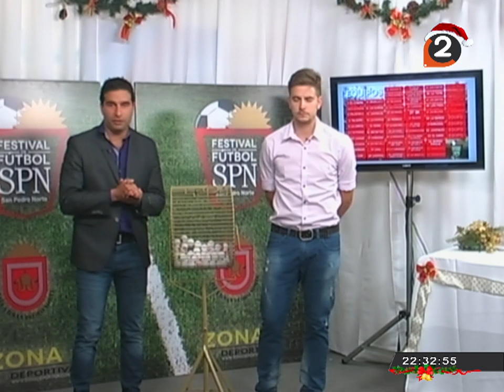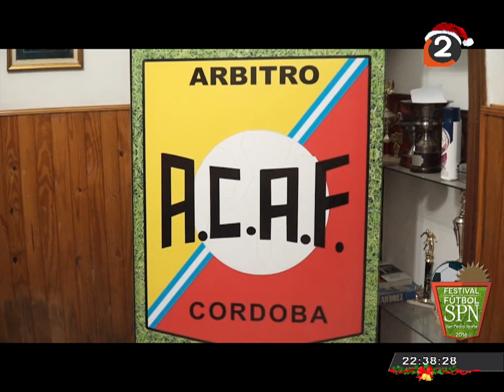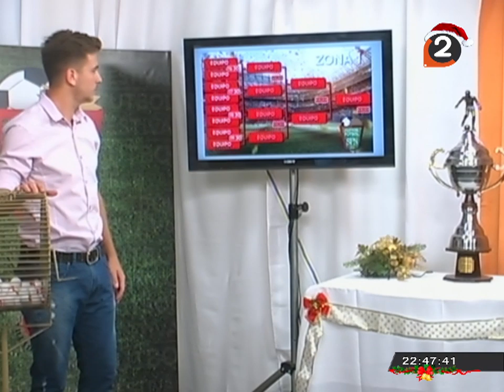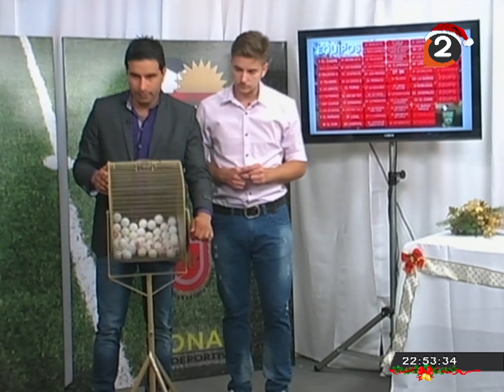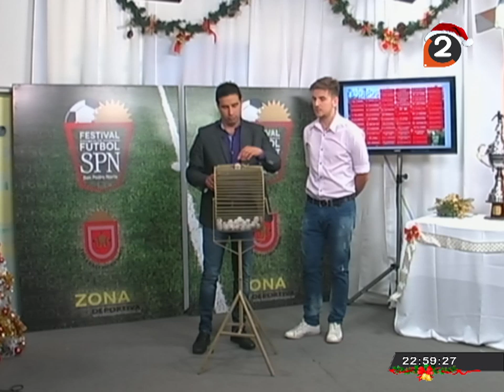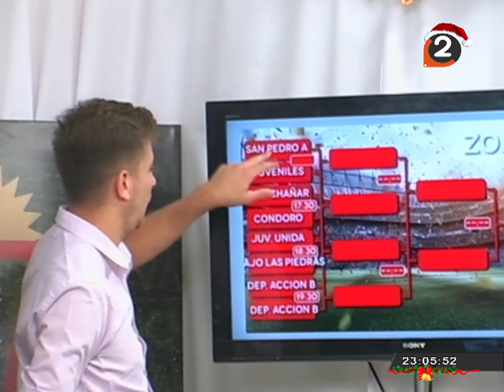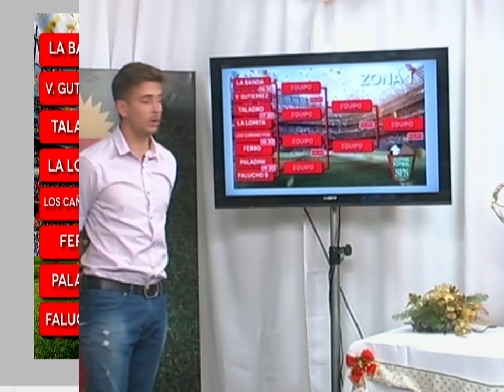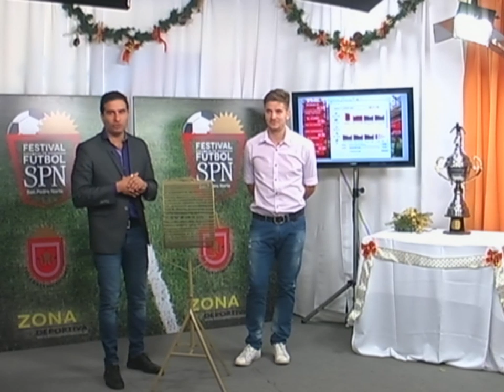SORTEO FESTIVAL DE FUTBOL SAN PEDRO NORTE 2016